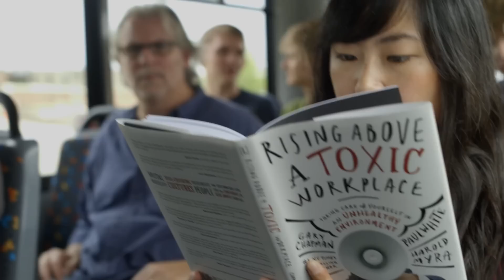Rising Above a Toxic Workplace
Brutal Bosses. Poisonous People. Soul-Crushing Cultures.

This book will give you the confidence to rise above them all.

Do you work in a toxic environment or have a toxic boss? You’re not alone! Today, unattainable expectations, emotional harassment, and demands to do more with less often leave employees overworked, underpaid, insecure, and out of options. Must you continue to put up with poisonous people in a morale-crushing environment?

You can rise above. You do have options.